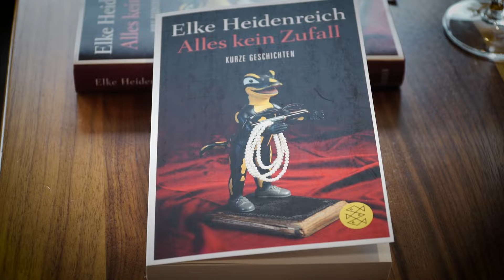ELKE HEIDENREICH im Gespräch und in der Lesung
Die Redaktion möchte mit ihren Inhalten inspirieren, zum Lachen bringen, Hinterfragen und Reflektieren. Die Inhalte sind aus dem kulturellen und gesellschaftlichen Umfeld, durchaus aber auch aus dem politischen Kontext.
Die Redaktion will möglichst viele Menschen in der Schweiz, Deutschland und Österreich erreichen.

Andere Videos